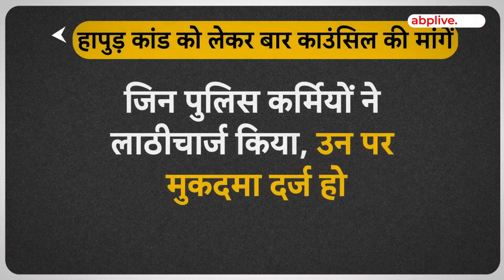UP lawyers Protest : यूपी बार काउंसिल के उपाध्यक्ष प्रशांत शर्मा अटल का बड़ा बयान | ABP LIVE